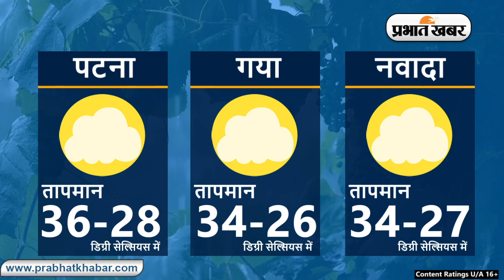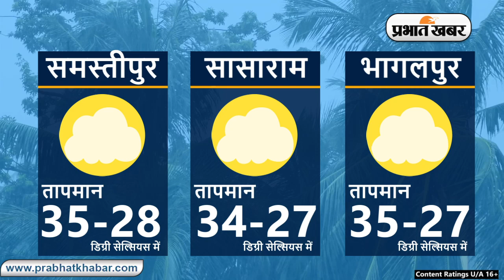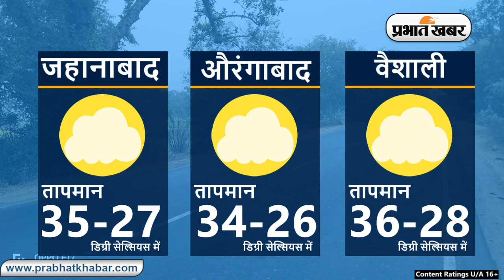Bihar Weather Report Today: 19-09-2024 | आज आपके शहर में कैसा रहेगा मौसम का मिजाज, जानें अपडेट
Bihar Weather:

Weather Today 19 September 2024:
Daily Weather Alert:
Weather Report Today: